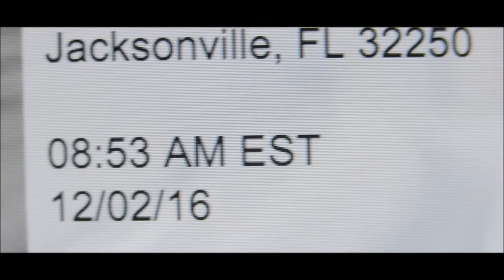POSTAL (2021) Official Trailer | Michael Shenefelt, Eric Vega | Romantic Comedy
available to rent and own on North American digital HD internet, cable, and satellite platforms on June 8, 2021

Written and directed by Tyler Falbo, POSTAL features an ensemble cast including Michael Shenefelt (‘Phillip Tress’), Eric Vega (‘Kevin’), and Elyse DuFour (‘Brittany’).

POSTAL was produced by Michael Sokol. Executive producers include Tyler Falbo, Michael Sokol, Ramsey Carey, Jessica Roszko, L. Christian Smith, Jason Petty and Lori Collins

A comedy based on true events, POSTAL imagines the love-fueled meltdown of Phillip Tress, a hopelessly-romantic Florida millennial. On the day he is set to fly to Hawaii and propose to his dream girl, Phillip wages a war against the shipping company that fails to deliver his engagement ring. The setback unleashes a lifetime of angst onto a hapless customer service rep and delivers the ultimate “Florida Man” story. POSTAL combines dark humor and relatable agony leaving the audience rooting for and against its desperate yet impassioned hero.

MovieTraxxx
P.O.Box 3662
Hampton VA 23663